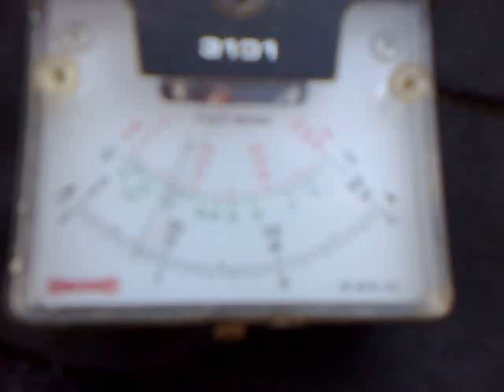28-05-2014 testing match elicoidal on veronika ruse